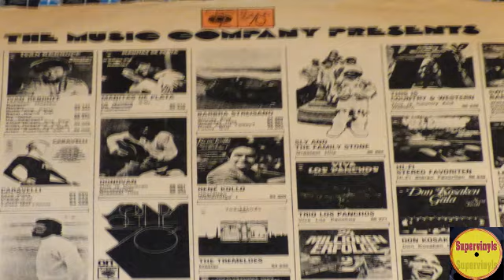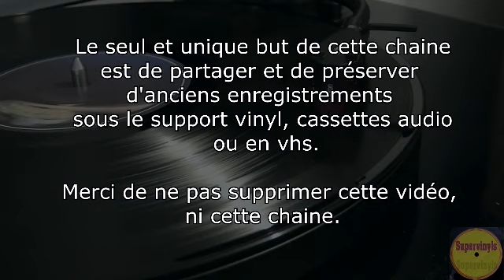The Jacksons - Time Waits for no one (1980)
Le seul et unique but de cette chaine est de partager
et de préserver d'anciens enregistrements
sous le support en vinyl, en cassettes audio ou en vhs.

Merci de ne pas supprimer cette vidéo, ni cette chaine.

Platine Reloop Turn 2 / Ortofon 2 M red
Prise de son : Table Allen & Heath Zed 22Fx /
Steinberg UR22/ Cubase
Video : Panasonic Lumix dmc- fz 272 / Sony Vegas